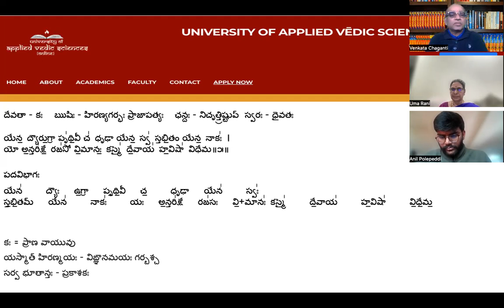మోక్షమనే లోకమును ఎవరు నిర్మించారు? ఎక్కడ ఉందా లోకం?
Smt. Uma Rani garu explains about the wonderful creation and how to acquire Salvation.